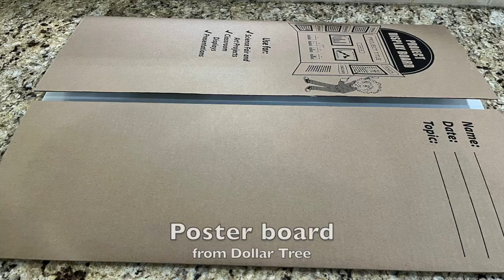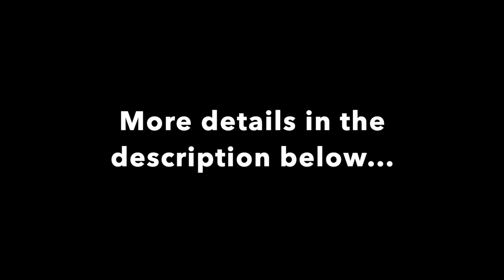How to DIY Large 3D Wall Decor| Dollar Tree Hack| Simple Wall Decor DIY| Party Hat Hack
In this video, I show you how to make LARGE 3D wall décor using party hats from dollar tree.  The product turns out very beautiful. I hope that you like the video.

Please check the following links for the items used in this video:

Materials:

1.Dollar Tree party hat.

2. Dollar Tree poster board

3. Dollar Tree poster paper

4. 5’’ craft mirror

5. Spray paint GOLD

***My other wall mirror DIY Videos:

1. How to DIY a sunburst wall mirror using spoons  / dollar tree hack/ simple wall décor DIY

2. How to DIY a large and elegant hallway wall mirror using charger plates /dollar tree hack/ stairway décor DIY

3. How to DIY a large and high-end looking wall mirror using pool noodle Dollar Tree Hack/Simple Wall Mirror DIY

4. How to DIY a stunning 3D wall mirror using paper cups/Dollar Tree Hack/Simple Wall Mirror DIY

5. How to DIY teardrop mirror using toy car track/ Dollar Tree Hack/ Simple mirror DIY

6. How to DIY Large Wall Mirror With Amazing 3D Effect Using Dollar Tree Items/ Entry/Hallway Decor DIY

7. How to DIY an EASY Sunburst Mirror | Leaf Rake Hack | Dollar Tree Hack | Simple Wall Mirror DIY

I will upload new videos each week!